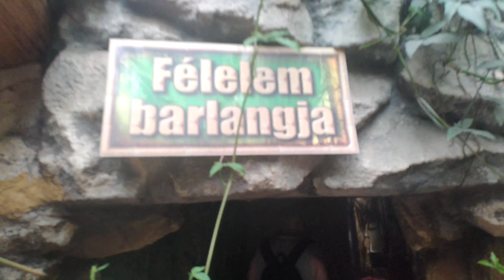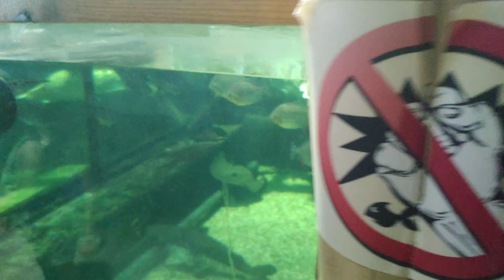F.O.G.VLOG 12: 😎IN CONCEDIU😎